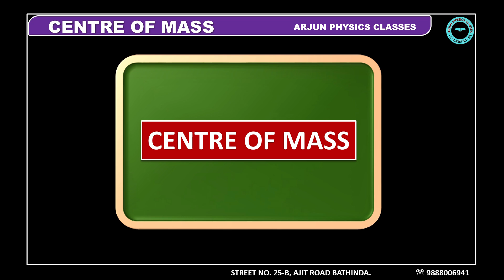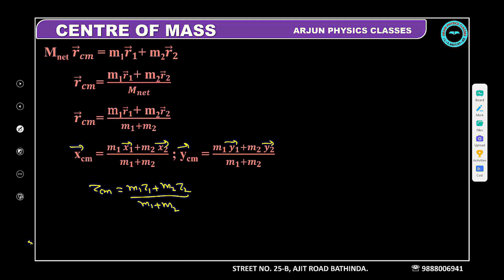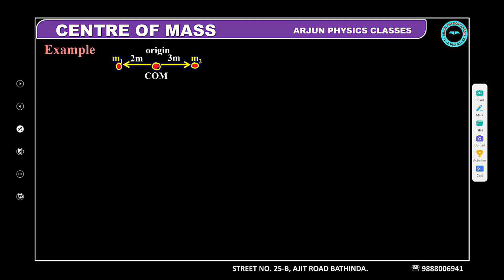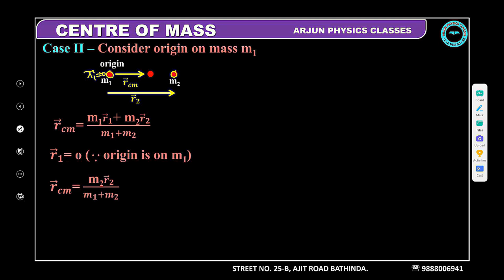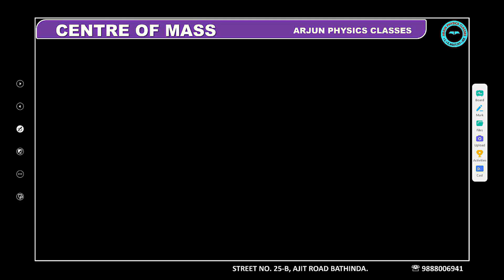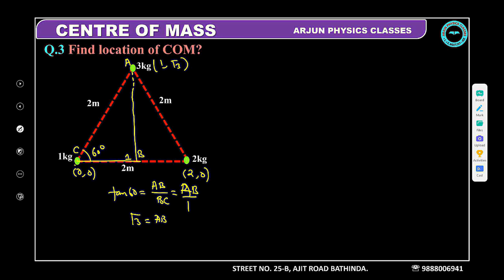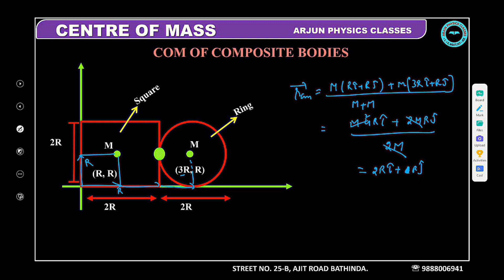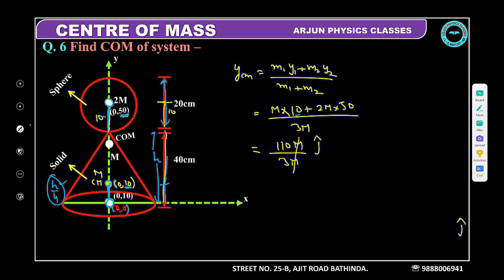Centre of mass Lec. - 1 for 11th, NEET, JEE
Arjun Physics Classes for 11th, 12th, NEET, JEE all courses with recordings are available.